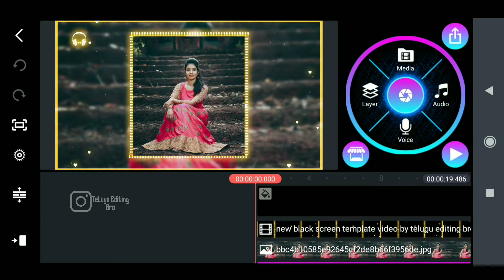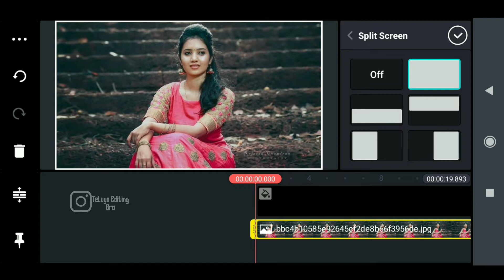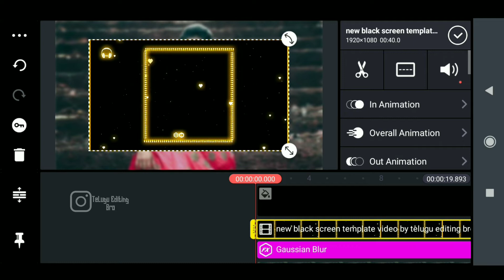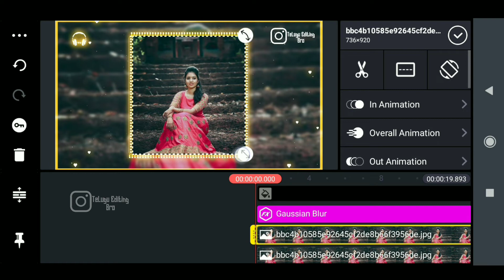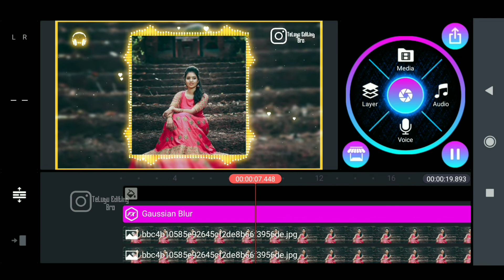How to create new lovely WhatsApp status video editing in kinemaster 2020| Telugu editing bro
© IF I HOVE TO REMOVE THIS VIDEO PLEASE INFORM TO REMOVE THIS VIDEO TO OUR MAIL ✉️